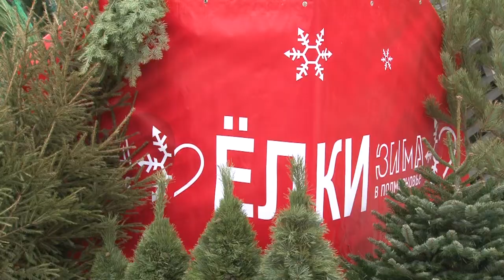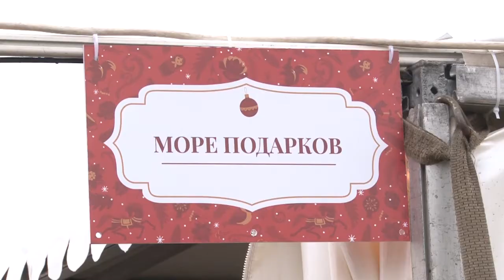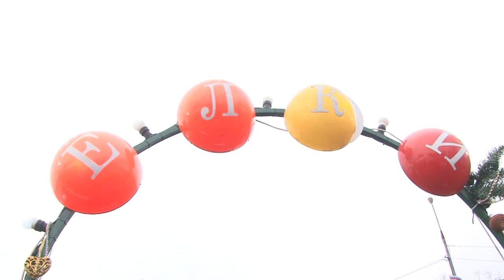Ёлки по городу мчатся!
Новый год все ближе, 20 декабря в Одинцовском округе открылись елочные базары. Найти их очень просто: все места торговли оформлены в соответствии с брендбуком проекта «Зима в Подмосковье». Почем нынче ёлочки-сосёночки – выяснила наша съемочная группа.